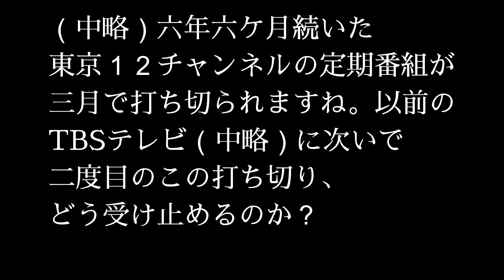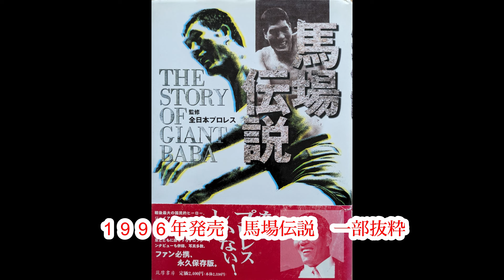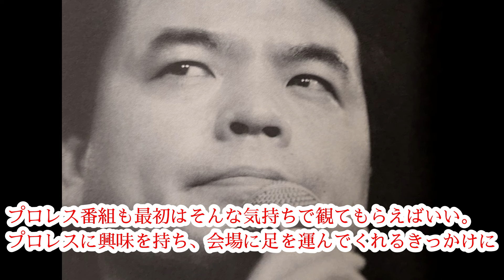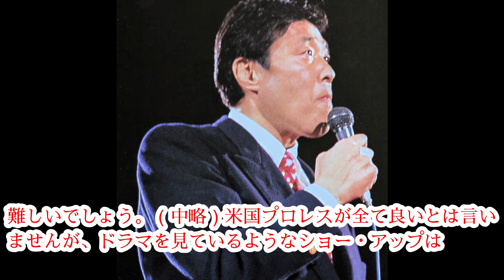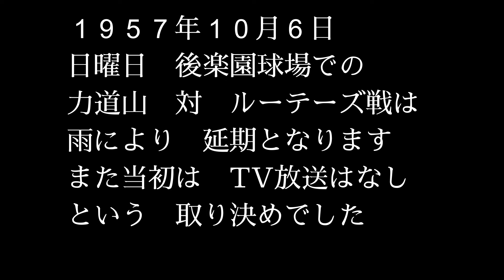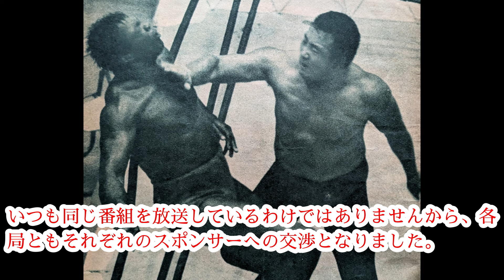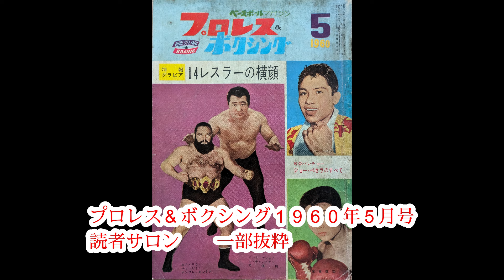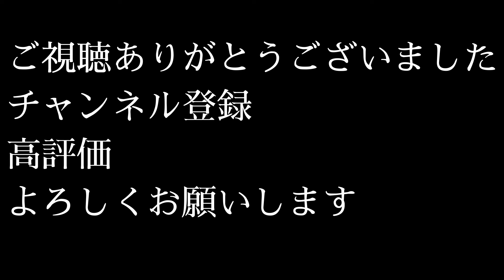プロレスラー目線のTV論